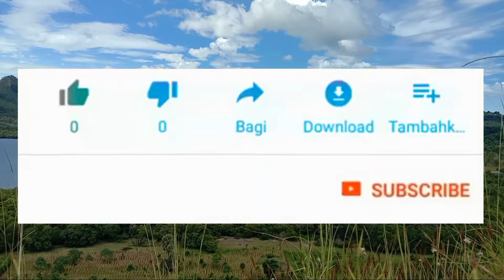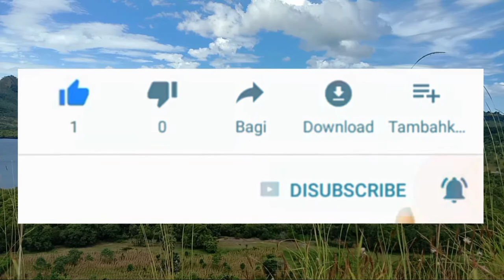Keindahan Wisata Alam Bukit Senyum,, Wisata alam desa Kalikur wl, kabupaten Lembata, NTT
Keindahan Alam Wisata Bukit Senyum
keindahan wisata desa Kalikur wl
Pariwisata di Indonesia
Keindahan alam Indonesia
Pariwisata di ntt
Tempat wisata dintt yang terkenal
Pariwisata ntt 2021
Wisata terbaik di ntt
Tempat Wisata terbaik di ntt
tempat wisata di ntt flores
Wisata lembata
Wisata Lembata ntt
Tempat wisata lembata
tempat wisata di lembata
Tempat wisata menarik di lembata
Wisata dikedang
Wisata yang ada di kedang